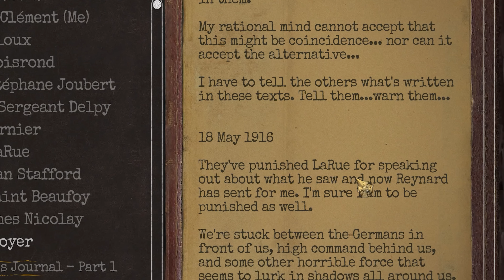TUNELY NESNÁŠÍM😰-4-Amnesia: The Bunker